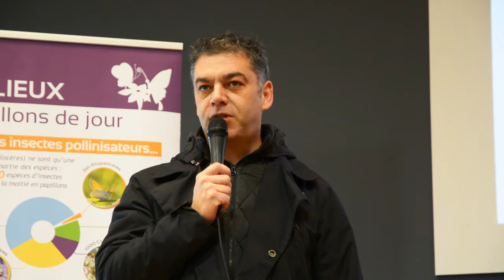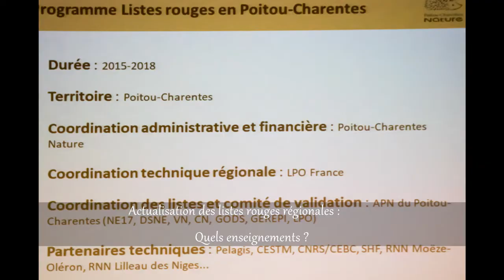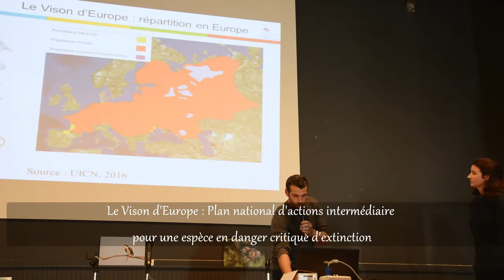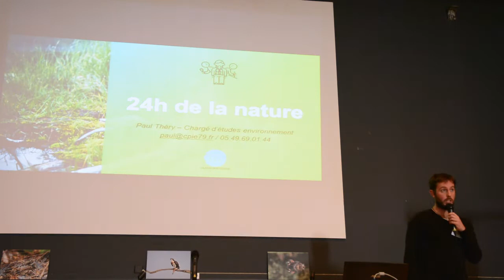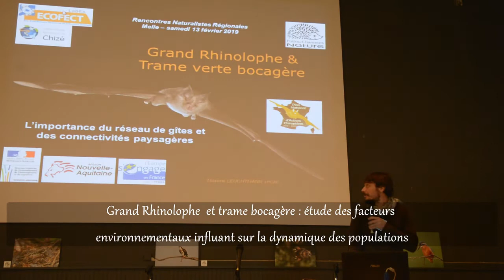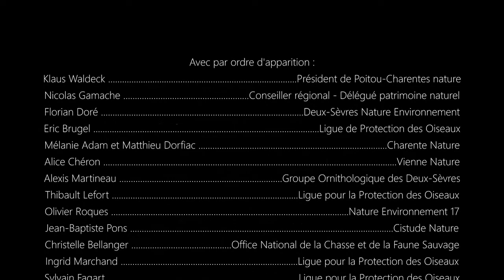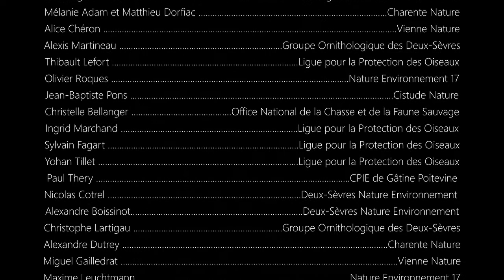Résumé des Rencontres Naturalistes en Poitou-Charentes 2019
Ces rencontres ont pour vocation de présenter et valoriser les travaux menés par les naturalistes professionnels et bénévoles du Poitou-Charentes mais aussi favoriser les échanges, retours d'expériences et renforcer les liens au sein du réseau naturaliste picto-charentais